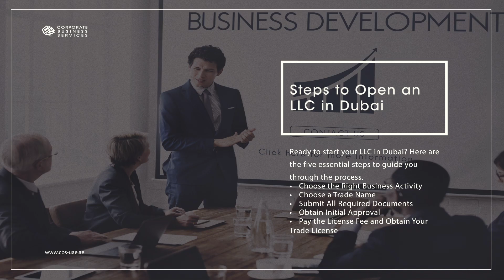Ultimate Guide to LLC Company Formation in Dubai | Business Setup in Dubai | UAE Company Formation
Discover why Dubai, UAE, is the ultimate hub for entrepreneurs! 👔 Looking to form an LLC company? We've got you covered! 📈 In this video, we'll walk you through the hassle-free process, and we recommend enlisting the expertise of pros like Corporate Business Services (CBS) for a seamless experience. 🤝 Dive into the world of business in Dubai! 🚀